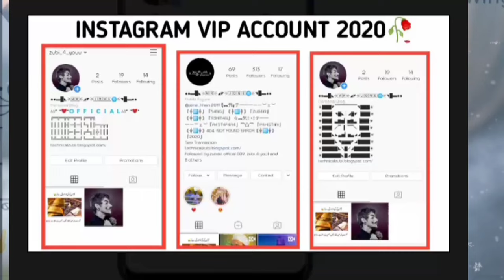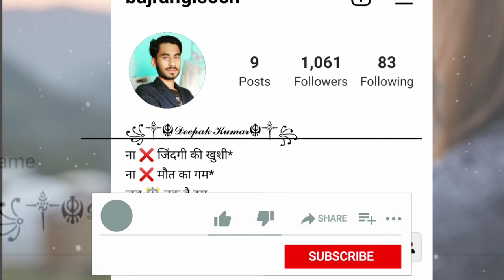Instagram stylish name 2024 | instagram stylish name kaise likhe | instagram Followers increases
Instagram stylish name 2024 | instagram stylish name kaise likhe | Instagram names update 2024

Instagram stylish name 2025 || Instagram new update 2022 || Instagram pe style me name kaise set kare

instagram Fallowers badhane wala app
instagram followers badhiya

Instagram New features
Instagram like followers
Instagram par followers kaise badhaye
increase followers
stylish name for Instagram
story Instagram